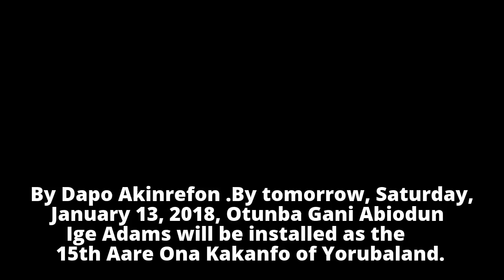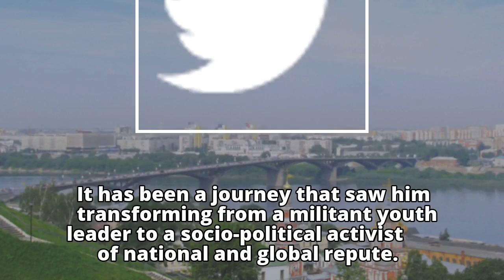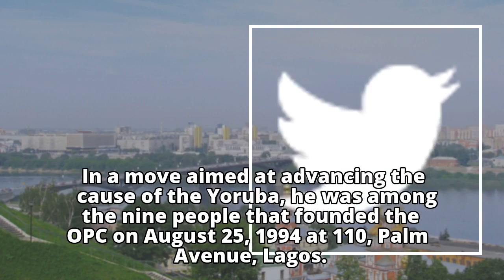GANI ADAMS: From activism to generalissimo of Yorubaland